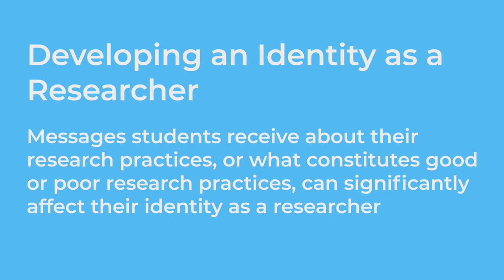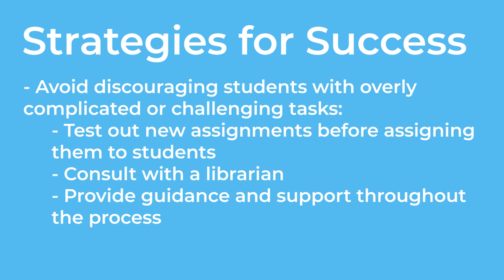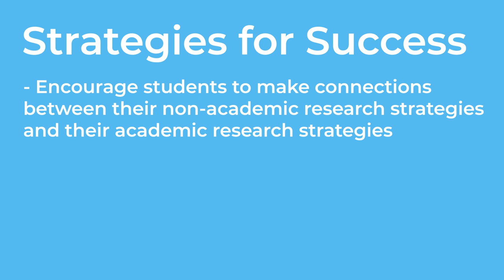Developing an Identity as a Researcher: Case Study 2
It is used with permission on The Learning Portal

Additional References
Purdy, J.P., & Walker, J.R. (2013). Liminal spaces and research identity: The construction of introductory composition students as researchers. Pedagogy, 13(1), 9-14.

0:00 Intro
0:55 Case Study Monisha
1:42 Case Study Aydin
2:22 Strategies for Success